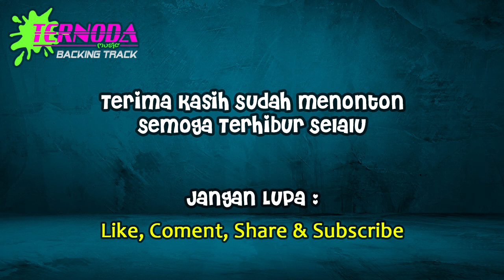PENDAMPING ATI | Iis Syantika | Tanpa GENDANG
Silahkan meng-Cover musik dari chanel kami dengan cara
mencantumkan pula link Chanel kami :
Terimakasih.